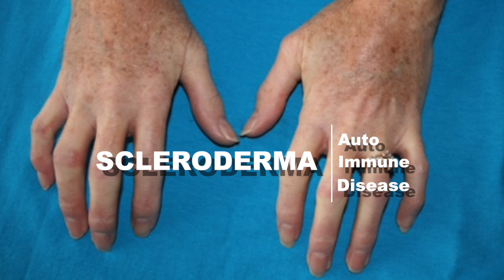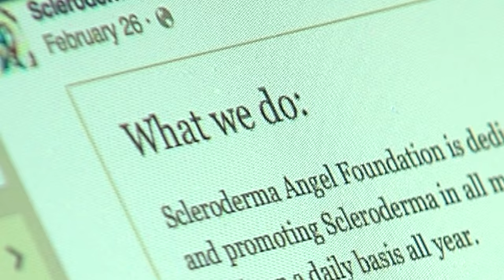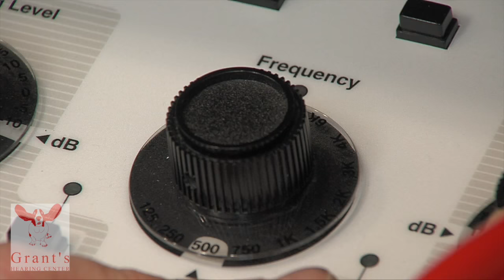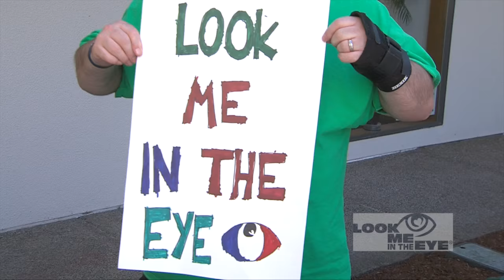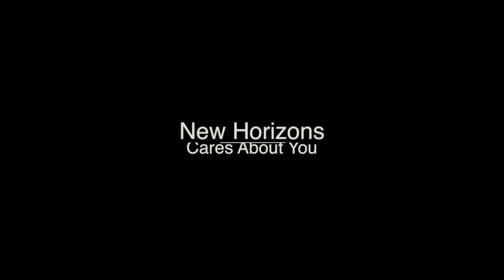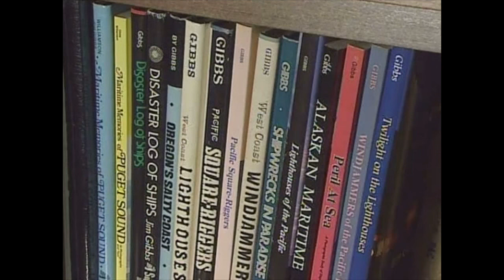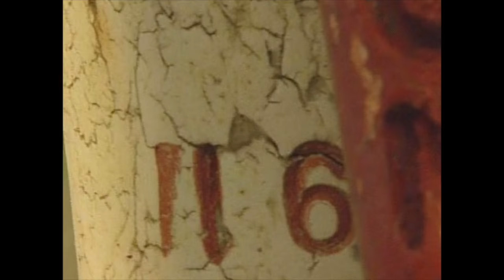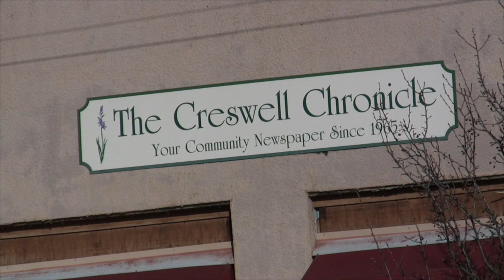September 2016 ES&FT Scleroderma: How One Couple Battles the Disease and Fights for Love.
When you meet a couple that faces adversity and comes out on the other side even more in-love, that story touches something deep inside our humanity.  That is our main feature on this months Elders, Sages and Fellow Travelers show. This is a brand new episode sure to keep you entertained for the next 28:30.